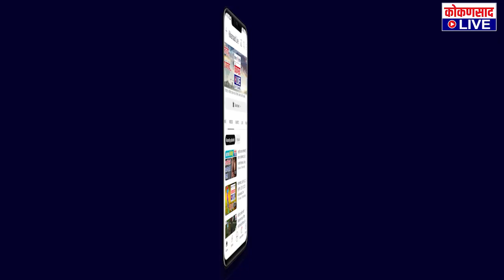...जेव्हा ते तिघे एकाच व्यासपीठावर येतात !